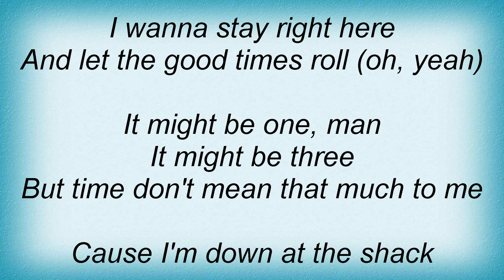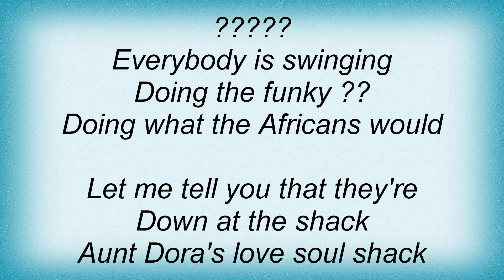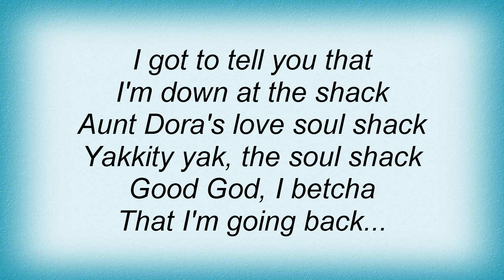Arthur Conley - Aunt Dora's Love Soul Shack Lyrics